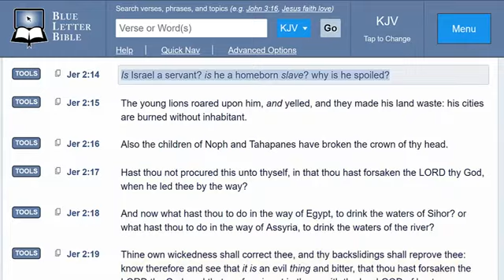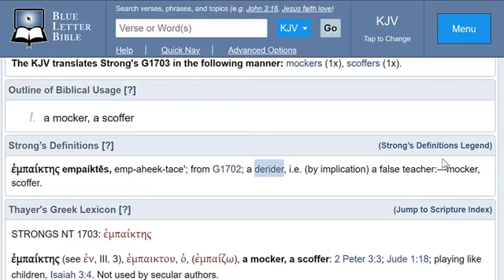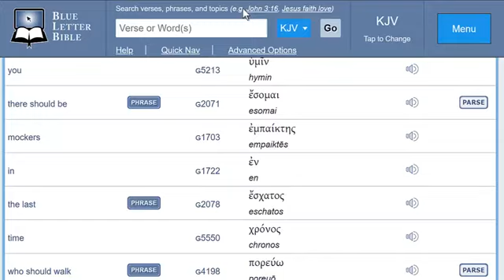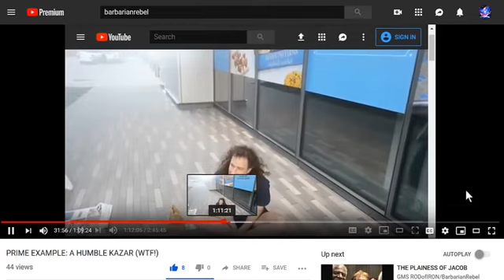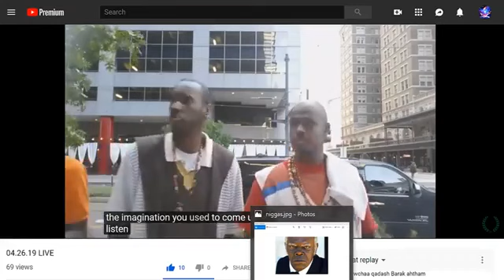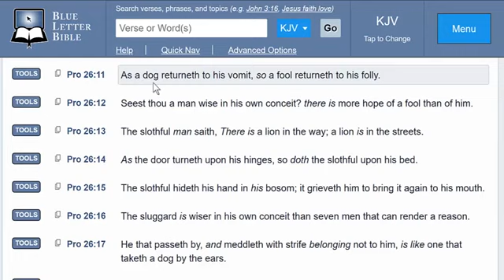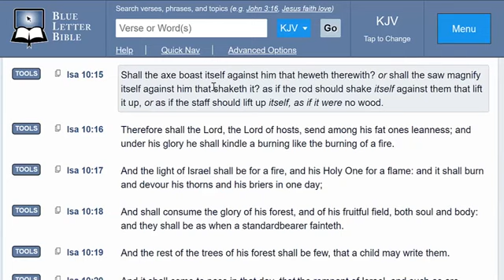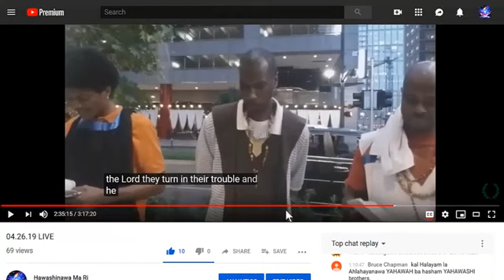STEPHEN THE "SCOFFER" FROM DJANGO, KNOWS CANDYLAND IS BEING DESTROYED BY THE LORD